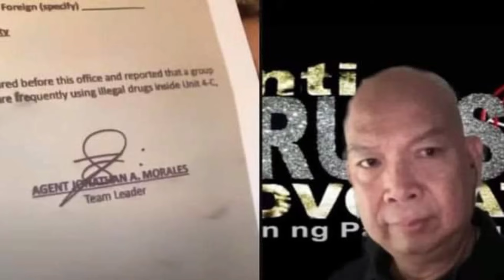ITO PALA GINAWA KAY JONATHAN MORALES SA LIKOD NG SENADO!